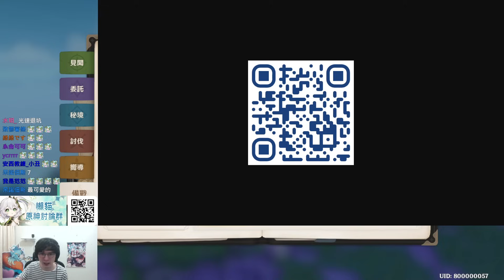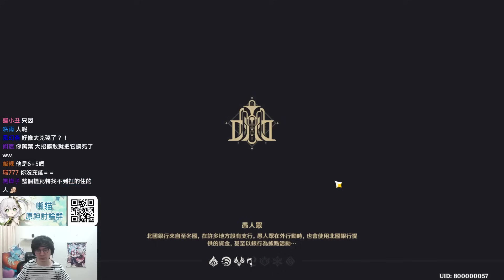【原神】水神6+5實戰到底有多強！自打自補還能輔助，普攻一刀砍出13萬！？實戰體驗最速報！！【懶貓 LanCat】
這週六日最大動漫創作展 ACE 六日不知道去哪就來ACE吧 有超多重量級來賓 超多繪師Coser現場擺攤 我跟Rumi還有Exitus也都會在現場喔!! 快來找我 現在線上購買票400元兩天都能入場 現場買的話只能入場一天喔! ACE購買看這

另外 喜歡動漫歌手的千萬別錯過 ACE SuperAniParty-超級動漫音樂祭，我們這次特別邀請到 JOJO 命運石之門 創聖大天使 寶石之國 光之美少女的歌手 詳情可看這 p.s. 動漫音樂祭的票還包含ACE兩日入場門票

我們可愛的二期生✧MeloNyx✧準備出道啦!!

魔儲半週年了 現在參加活動抽 4080顯卡、PS5、IPhone15 還能跟我一起吃晚餐！
現在註冊使用懶貓的推薦碼還能拿價值200元折價卷！懶貓的推薦碼【 Lancat 】立刻註冊：